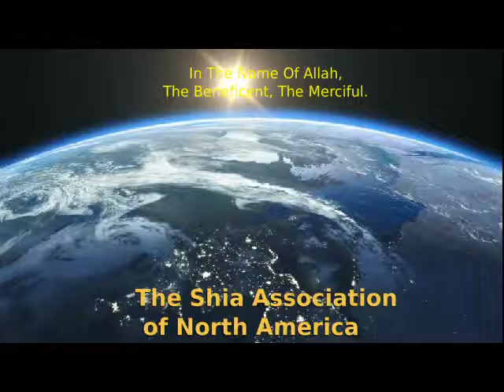8th Muharram 1437AH Majlis- Maulana Safee Haider (English)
8th Muharram 1437AH / Thursday October 22nd, 2015AD
Maulana Safee Haider (English)

Shia Association Of North America
Bait ul Qayem
Delran, NJ USA